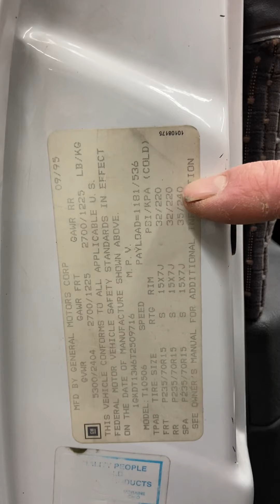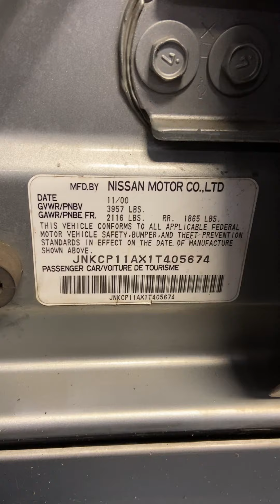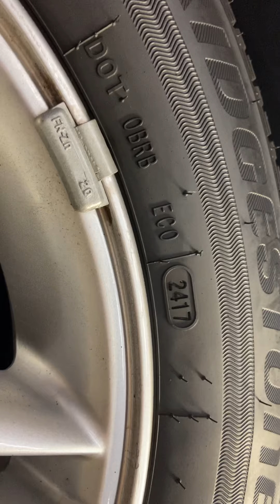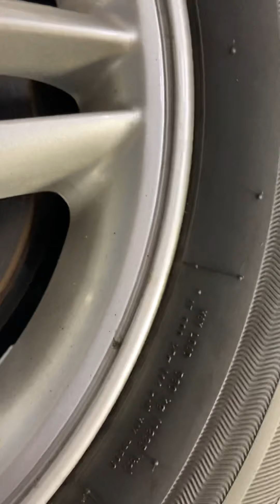PHS Tire Compatibility video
Locating vehicle tire placard and comparing information to tires actually on the vehicle